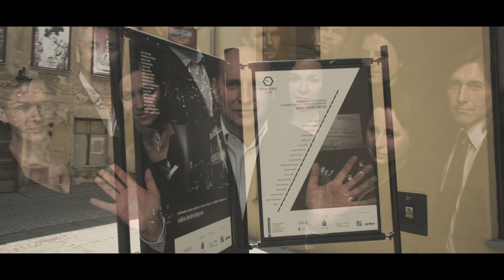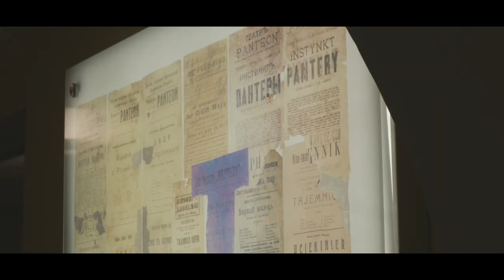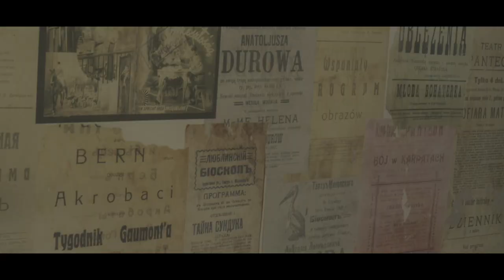Teatr Stary w Lublinie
Budynek Teatru Starego w Lublinie wzniesiono w 1822 roku z inicjatywy Łukasza Rodakiewicza. Przez lata nazywano go – od nazwiska wieloletnich właścicieli – Teatrem Makowskich. Od początku działalności funkcjonował jako instytucja impresaryjna, wynajmująca swoją scenę wędrownym trupom dramatycznym z całego kraju.

Na jego scenie występowali m.in. Ludwik Solski, Gabriela Zapolska, a także Ida i Estera Kamińskie. Począwszy od 1907 roku teatr działał również jako jedno z pierwszych kin w Polsce. Do roku 1982 budynek funkcjonował pod wieloma nazwami, z których najbardziej pamiętne to „Rialto” i „Kino Staromiejskie”.

Od 2012 roku – jako Teatr Stary – znów jest otwarty dla publiczności. W 2022 roku Teatr Stary obchodzić będzie jubileusz 200-lecia.

Jarosław Cymerman – teatrolog, literaturoznawca, historyk teatru oprowadzi nas po Teatrze Starym, jednocześnie przybliżając nam jego kręte ścieżki na przestrzeni lat. Opowie nam o historii tego miejsca, ciekawostkach, a także kontrowersjach z nim związanych.